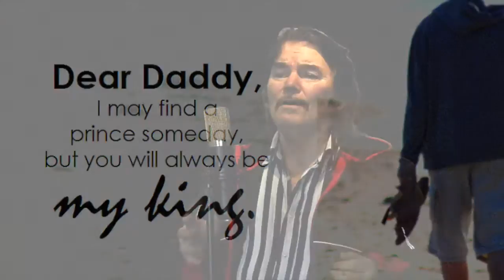Fathers day - John McCormack